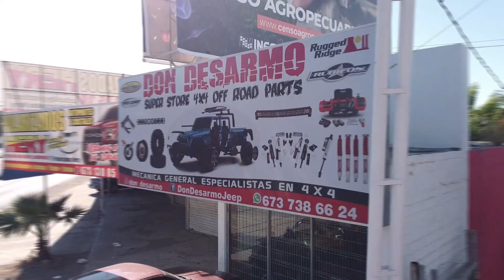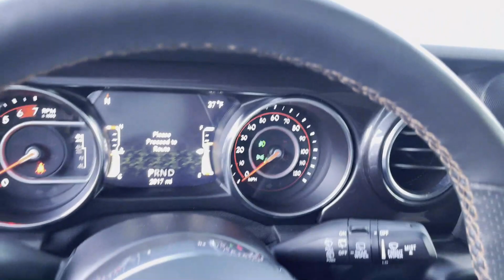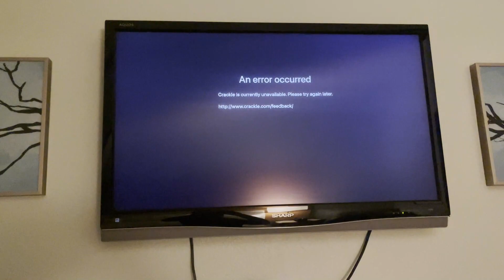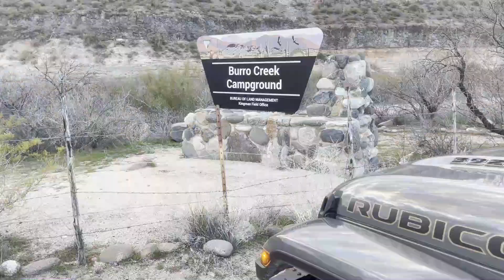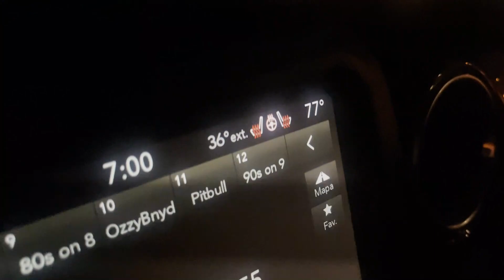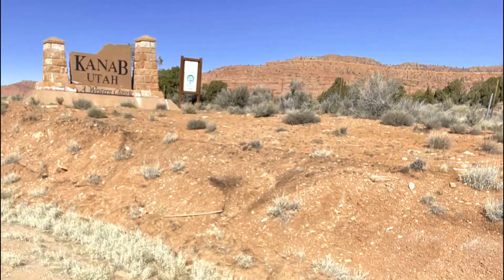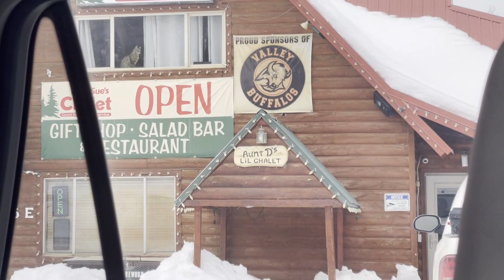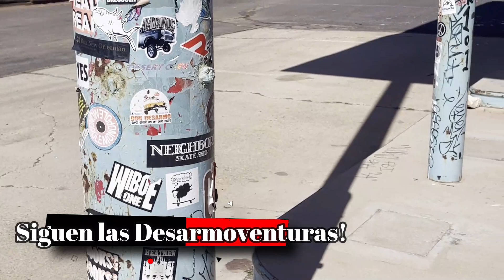🚙Probando el 💥Rubicon 392🌶️ visitando Arizona 🇺🇸